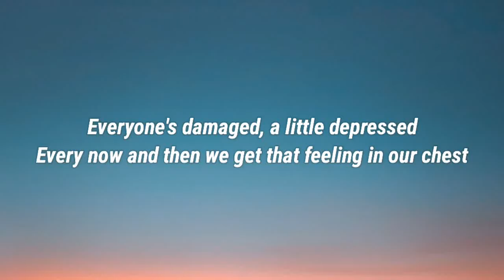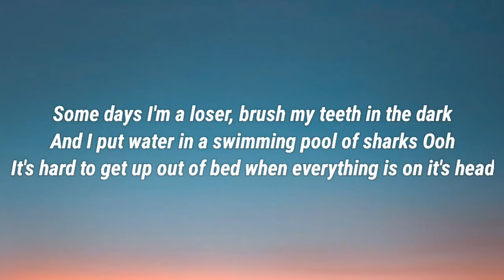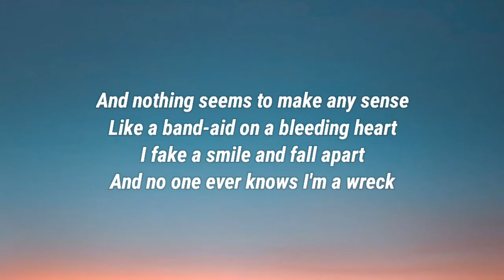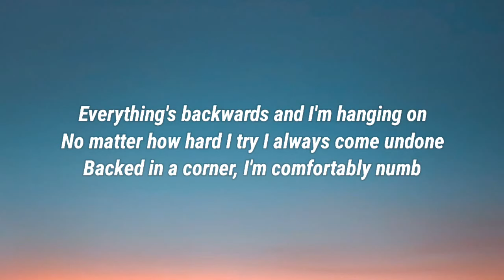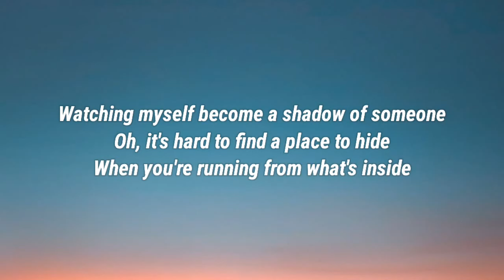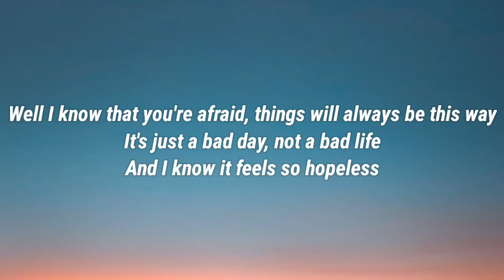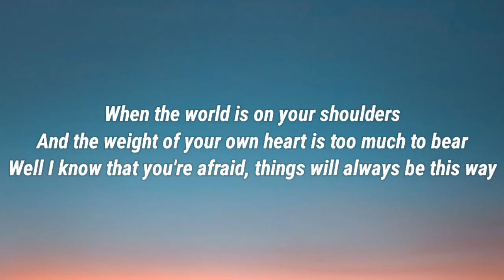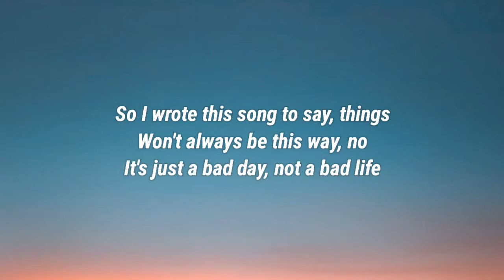Sigrid - Bad Life (Lyrics) ft. Bring Me The Horizon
📝 Lyrics:
Everyone's damaged
A little depressed
Every now and then we get that feeling in our chest
Some days I'm a loser, brush my teeth in the dark
Head above water in a swimming pool of sharks
Ooh, it's hard to get up out of bed when everything is on its head
And nothing seems to make any sense
Like a Band-Aid on a bleeding heart
I fake a smile and fall apart
And no one ever knows I'm a wreck
When the world is on your shoulders
And the weight of your own heart is too much to bear
Well, I know that you're afraid things will always be this way
It's just a bad day, not a bad life
Everything's backwards and I'm hanging on
No matter how hard I try I always come undone
Backed in a corner, uncomfortably numb
Watching myself become a shadow of someone
Oh, it's hard to find a place to hide
When you're running from what's inside
No matter where you go, there you are
So tonight I'll go to war with me
'Cause I'm my own worst enemy and I don't wanna fight anymore
And I know it feels so hopeless
And I know how close you are to the edge right now
So I wrote this song to say, things won't always be this way, no
Ooh, yeah
Yeah-yeah
Yeah, oh
Yeah, it's just a bad day, not a bad life